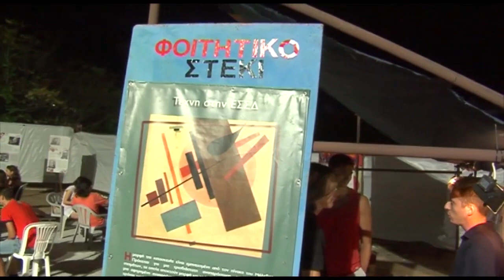ΤΟ ΦΟΙΤΗΤΙΚΟ ΣΤΕΚΙ ΤΟΥ 45ΟΥ ΦΕΣΤΙΒΑΛ ΣΤΗ ΘΕΣΣΑΛΟΝΙΚΗ